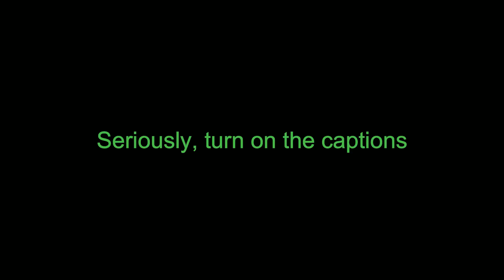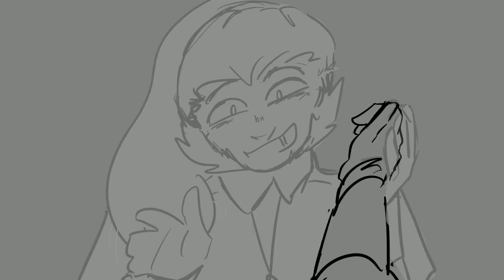Universe Cat Drowning | Dream SMP Animatic - Cursed Town AU Episode 8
Drawing materials:
Procreate
iPad pro